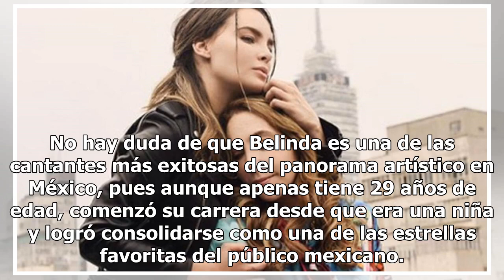Madre de Belinda opaca a su hija derrochando belleza y glamour en redes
No hay duda de que Belinda es una de las cantantes más exitosas del panorama artístico en México, pues aunque apenas tiene 29 años de edad, comenzó su carrera desde que era una niña y logró consolidarse como una de las estrellas favoritas del público mexicano. No obstante, Belinda siempre ha reconoc...